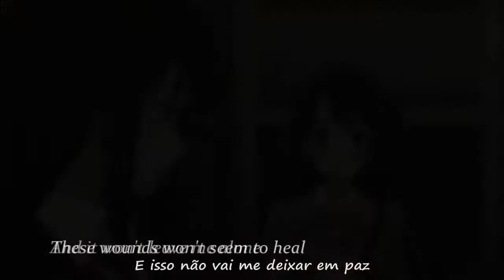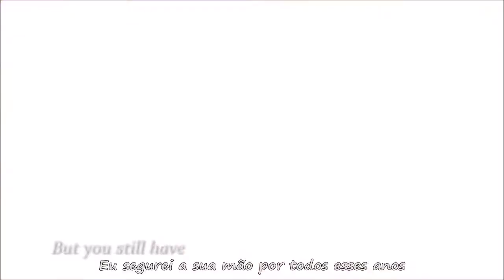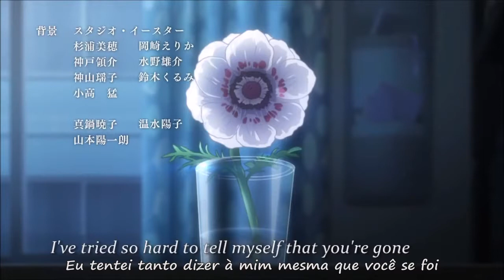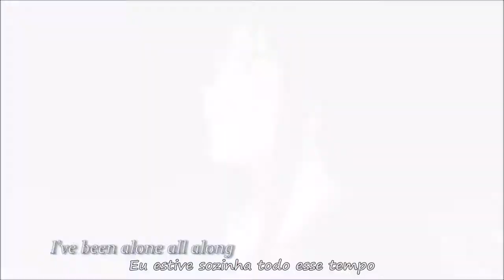The Idolm@ster Cinderella Girl amv legendado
Anime : The Idolm@ster Cinderella Girls